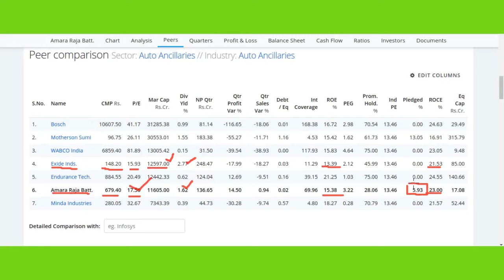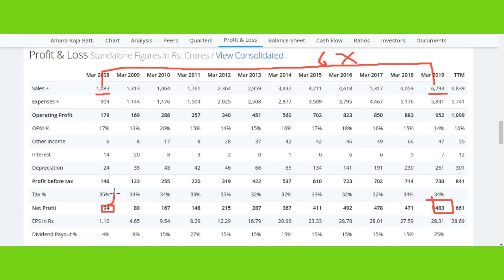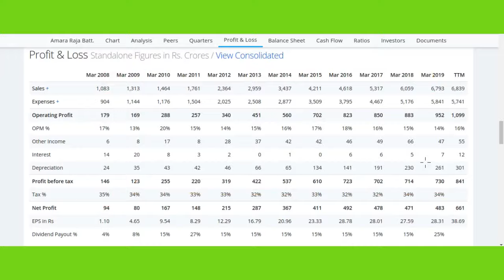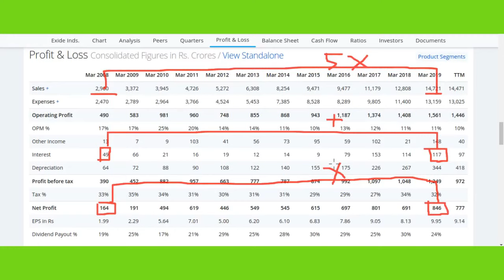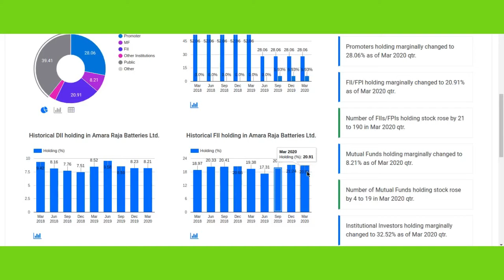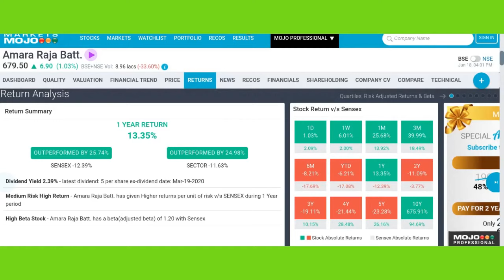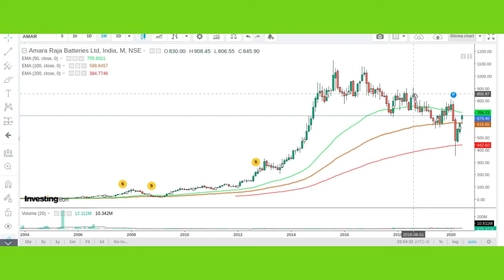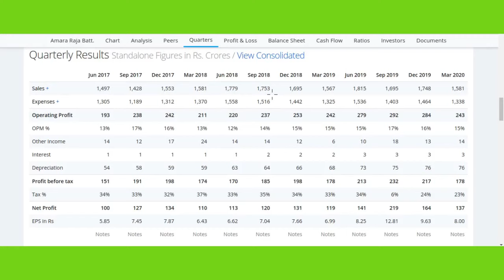Amara Raja Vs Exide Industries [Which One To Buy?] | By Retail Smart Investor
Thank u :)